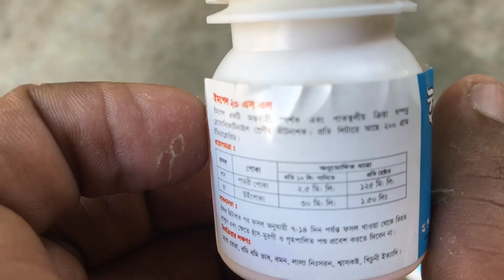বেগুন গাছে কোন একটি সার দিলে দ্বিগুণ ফলন পাবেন ও পোকা দমন পদ্ধতি। Care of Aubergine plant